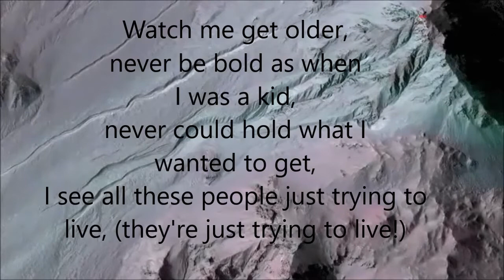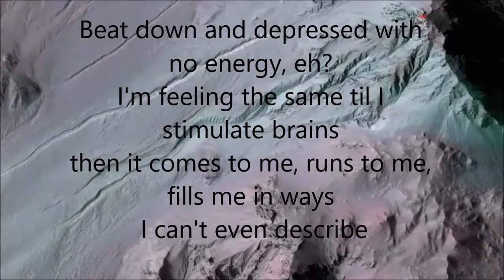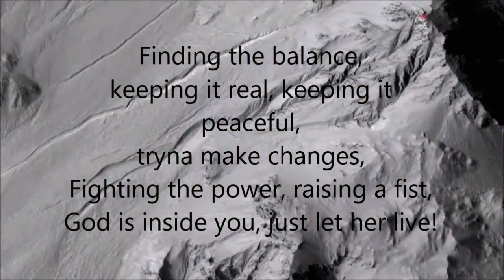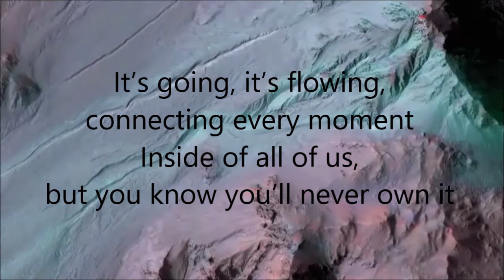Energy (Official Lyric Video)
Enjoy this new single, "Energy"
All lyrics by R. Walker
Track produced by Anywaywell Productions